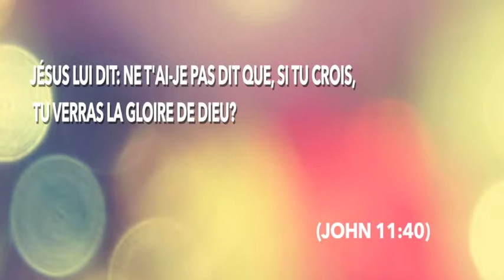La foi pour la gloire - Dr Coco H. king - part 1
La foi pour la gloire - Dr Coco H. king